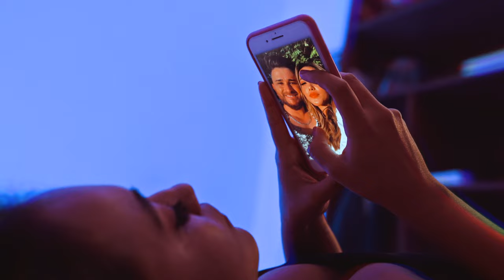Diego e Ramon - Gemido de Arrependimento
Conecte-se com Diego e Ramon
Gemido de Arrependimento
Compositores: Matheus Costa / Greg Neto / Jimmy Luzzo / Junior Lobo

Letra:
Se não for eu fazendo não resolve
A sua cama fica igual um poste
Não se move, não se move
Seu coração não tá mais aguentando
Seu corpo dia e noite perguntando
Até quando ? Até quando ?
Você vai entender
Que sem mim o seu ponto não tem G
Até na hora do amor
Eu tô no seu pensamento
Tu não me esquece nem gemendo
Gemido de arrependimento

Uma produção MIYAZATO MUSIC

Direção artística: Ivan Miyazato
Gerência artística: Ivan Miyazato
Coordenação A&R: Ivan Miyazato e Bruna Campos

Virgin Music Brasil
Miguel Cariello, Rodrigo Carvalho, Rodrigo Leite e Glaucia Campos

Mixado por Adélcio Custódio
Edição Digital por Marcelo Fraga
Masterizado por Ivan Miyazato

Direção de vídeo por Jorranes Rocha
Direção de fotografia e iluminação por Everton Wolf
Editado e finalizado por Matheus Ricardo

Músicos
Arranjo, Guitarra e Teclado: Paulo Jr. Guita
Sanfona: Thiago Gomes
Violão: Ivan Miyazato